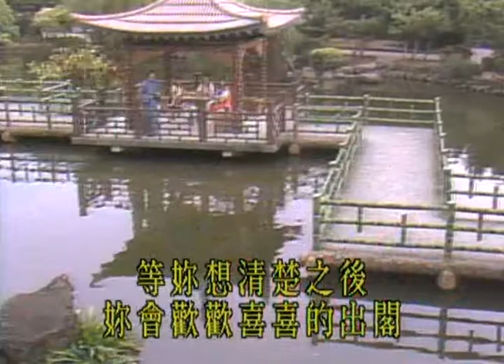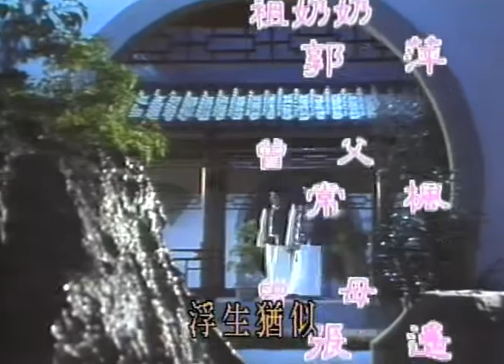【京華煙雲 Moment in Peking 】 EP4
主演：趙雅芝、歐陽龍、林在培、趙家蓉、官晶華、文帥